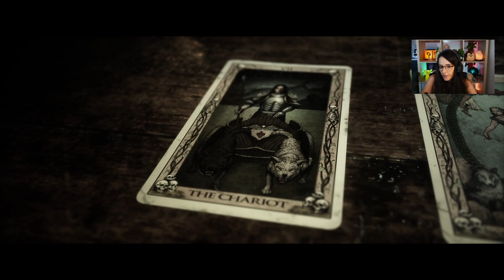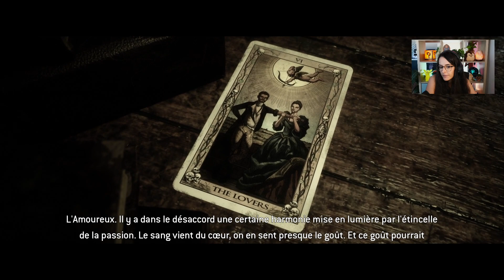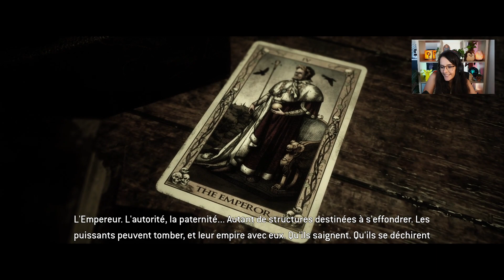L'ENFER TOTAL ! THE QUARRY #06 - ULTIA REPLAY 21/06/2022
On se retrouve pour la découverte de The Quarry, un jeu d'horreur narratif à choix.